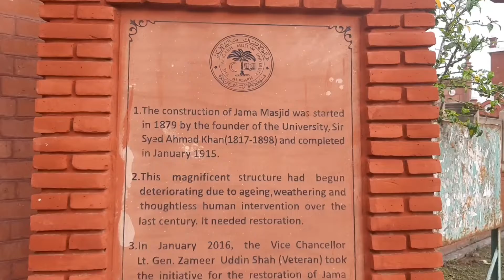AMU Entrance M.B.A. || Vlog 58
AMU Entrance M.B.A.